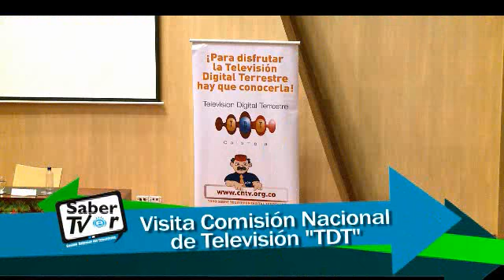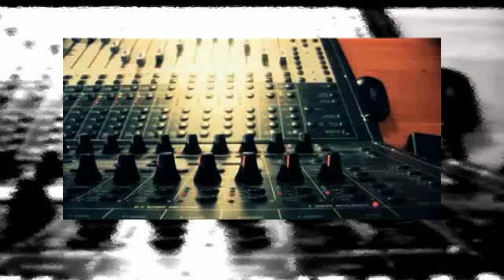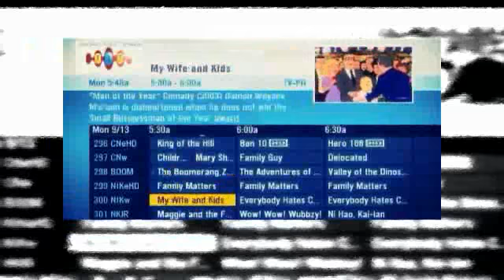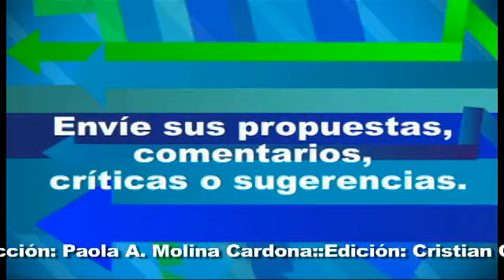TV Digital Visita CNTV 1